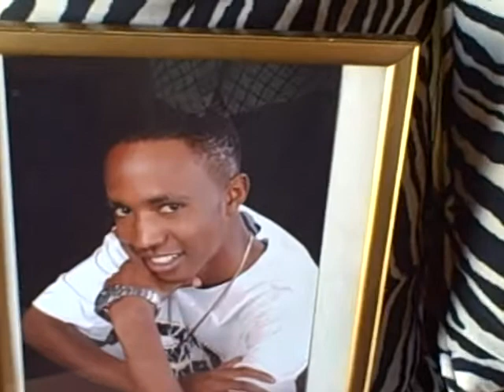SHICS DAVIDA: SOMEONE TELL NIGERIA Part 2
Nigerians Need To Know THAT we ARE the BEST.
KENYA THE PRIDE OF AFRICA.